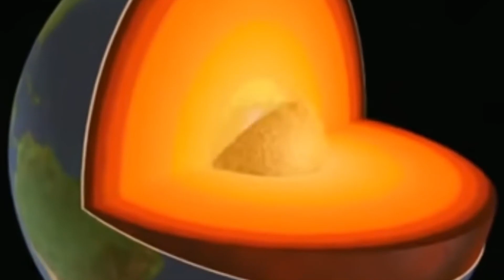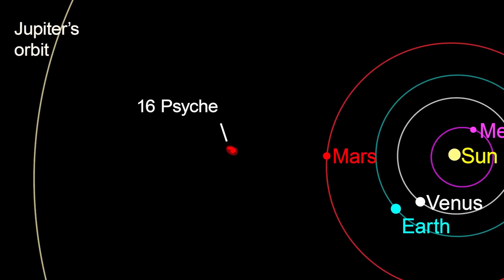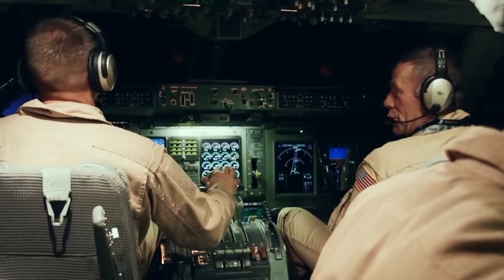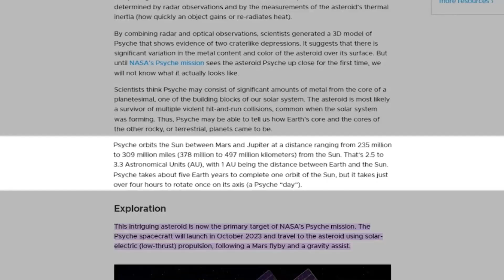Nasa's Planning To Mine Asteroids !| 16 Psyche The Golden Asteroid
🌌 Dive into the future of space exploration with our latest video, "NASA's Planning to Mine Asteroids! | Unveiling 16 Psyche, The Golden Asteroid." Join us as we explore the ambitious plans of NASA to venture beyond Earth and mine asteroids, with a special focus on the captivating 16 Psyche, a metallic world that could revolutionize our understanding of the cosmos.

🚀 Key Keywords:

NASA Asteroid Mining
Space Resource Exploration
16 Psyche Mission
Golden Asteroid
Celestial Metal Riches
Space Mining Technology
Asteroid Belt Discoveries
Deep Space Prospecting
Solar System Resources
Future of Space Economy
🛰️ In this cosmic odyssey, we unravel the groundbreaking initiatives of NASA to harness the resources of asteroids, offering a glimpse into the potential future of space mining.

📌 What to expect:

Space Resource Exploration: Explore NASA's plans to tap into the vast resources of asteroids, including precious metals, minerals, and elements crucial for future space endeavors.
16 Psyche Mission: Discover the details of the upcoming mission to 16 Psyche, an asteroid believed to be composed of valuable metals such as iron and nickel, with the potential to revolutionize space exploration.
Space Mining Technology: Delve into the cutting-edge technologies being developed to extract and utilize resources from asteroids, paving the way for a new era in space resource utilization.
Future of Space Economy: Contemplate the potential impact of asteroid mining on the future of space economy, with asteroids becoming valuable sources of materials for construction, fuel, and more.
🔭 Join us as we unveil the thrilling prospects of NASA's asteroid mining endeavors, with a spotlight on the golden asteroid 16 Psyche, and envision the possibilities that lie ahead in the cosmos.

Embark on this cosmic adventure as we explore the frontiers of asteroid mining, unlocking the potential riches of celestial bodies and paving the way for a future where space resources play a pivotal role in our exploration of the cosmos. 🌠🛸